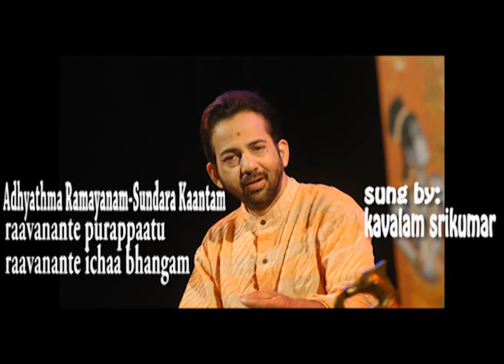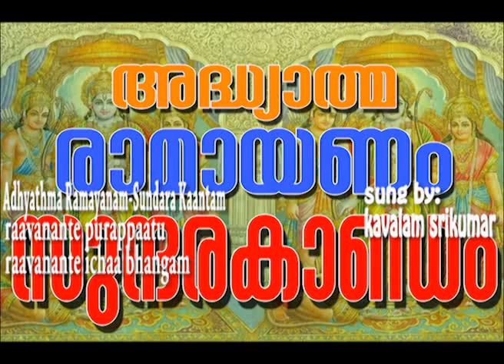37 SUNDARA KANTAM RAVANANTE PURAPPAATU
ADHYATHMA RAMAYANAM
SUNDARA KANTAM
"RAVANANTE PURAPPAATU, RAVANANTE ICHAA BHANGAM"
SINGER: KAVALAM SRIKUMAR